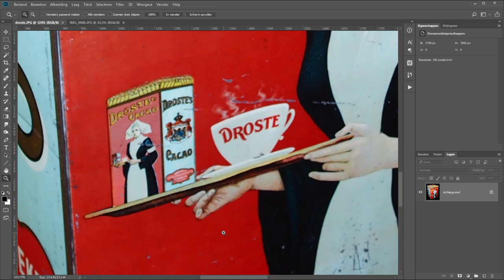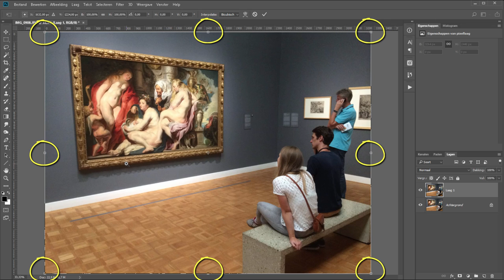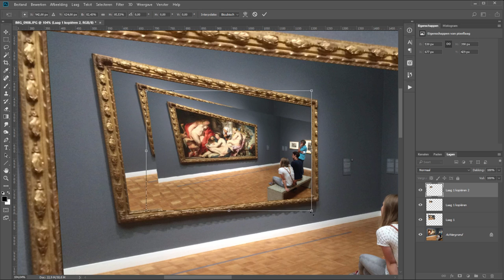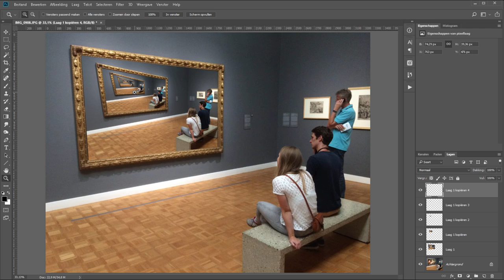Het Droste effect bij een foto (Photoshop)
Het Droste-effect is vernoemd naar de bekende cacao-fabrikant. Die had op zijn oude verpakkingen een afbeelding staan met daarin een afbeelding van zichzelf en daarin een afbeelding van zichzelf en daarin een afbeelding van zichzelf, je snapt het wel.

Maar dit is met Photoshop natuurlijk niet al te ingewikkeld om na te maken. Dit foto in foto laat ik zien aan de hand van een schilderij in een museum.